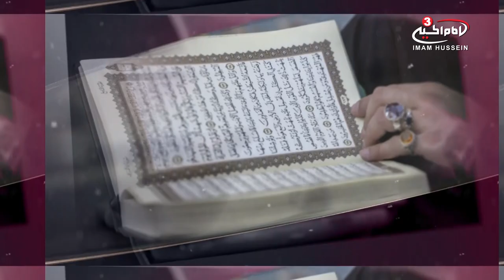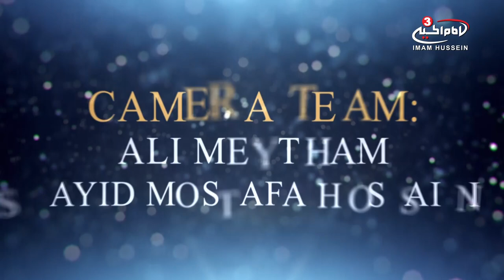The importance of reciting the Holy Quran from the Ahlulbayt by Sh Mustafa Akhound - S1 E4